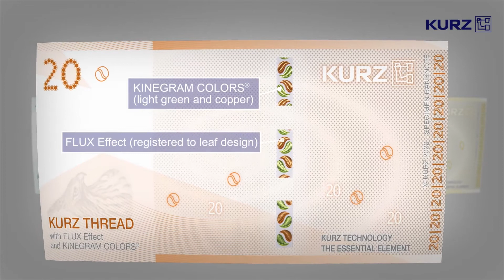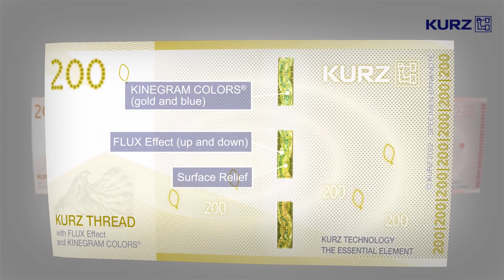KURZ Threads with Flux Effect and Kinegram colors Vol4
KURZ THREADS with FLUX Effect and KINEGRAM COLORS® offer eye-catching movement effects, e.g., up and down, left and right, crosswise, diagonal, or pumping and rolling effects created with the unique, non-holographic KINEGRAM® origination technology from KURZ. What sets KURZ THREADS apart from other security threads on the market is precisely the KINEGRAM®technology platform, which offers the possibility of using multiple, uniquely brilliant effects within one thread that cannot be created with any other technology in the market.